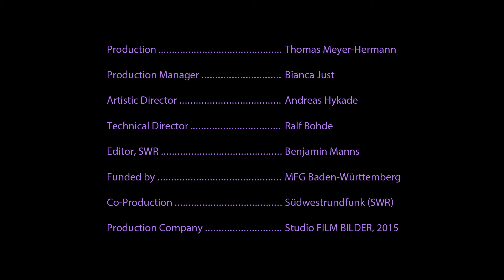Animal Stories - Episode 11/11: A REINDEER CAROL - Kid English Learning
Did you know fireflies like christmas songs? But be careful, they're very shy! This is what our friends discover when the clumsy reindeer tries to join the choir. The right rhythm has to be found to really make the fireflies dance.